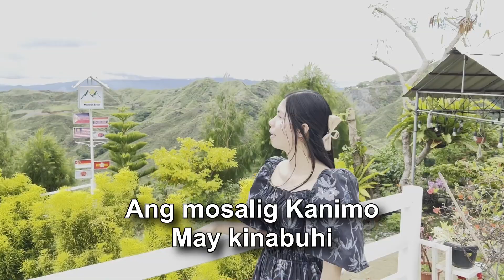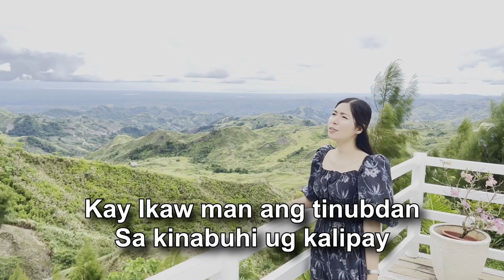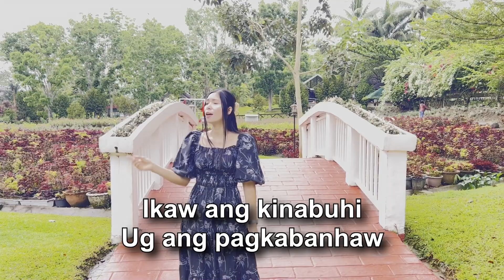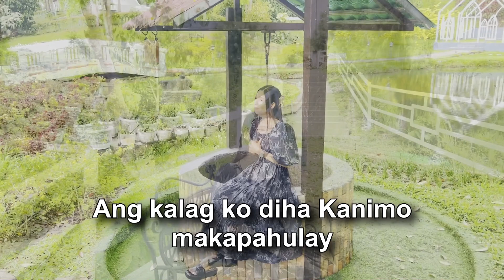Ang Kalag Ko Diha Kanimo Makapahulay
This is an original song composition by Pastor Benidecto E. Maoke, Jr.

Lyrics

Verse:
Nangita kog kasigurohan
Nangita kog kasaligan
Hangtud ang pulong Mo
Akong nahibaloan

Pre-chorus:
Ikaw ang kinabuhi
Ug ang pagkabanhaw
Ang mosalig Kanimo
May kinabuhi, may kinabuhing dayon

Chorus:
Kay Ikaw man ang tinubdan
Sa kinabuhi ug kalipay
Ang kalag ko diha Kanimo
makapahulay

Performed by MOJCC Music Team
Vocals: Deborah G. Oblimar
Keys: Julius S. Casicas
Bass: Felix Niñal, Jr.
Drums: Richard Jatico
Guitars: Geoffrey B. Oblimar